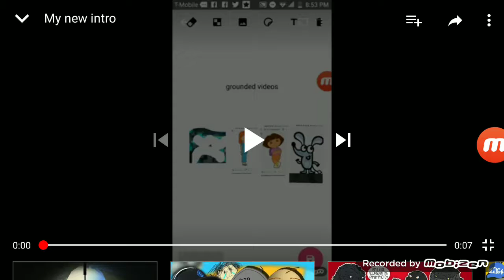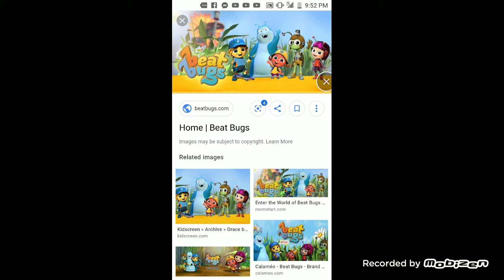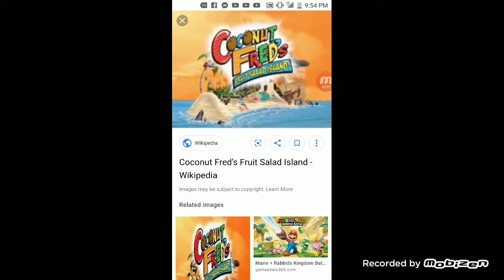My rants S1 #3 foodfight